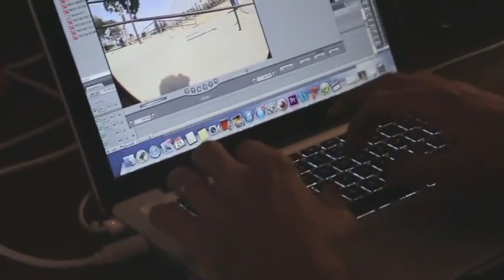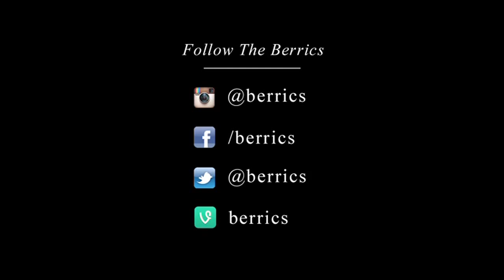Shoot All Skaters - Beagle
YouTube said the songs had copyrights so i had to mute the video. Beagle One-ism telling us his story of his famous carrier as a skateboarding filmer. His most famous video is the Baker 3 filmed with the Sony VX1000 and the TRV900. Legend.

Original Video is uploaded on The Berrics' site.
YouTube said the songs had copyrights so i had to mute the video.